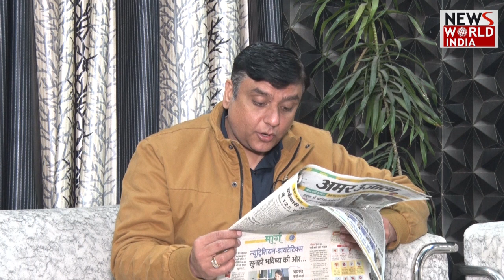uttrakhand election2022 : उत्तराखंड बीजेपी - कांग्रेस में इन सीटों पर कोहराम तय